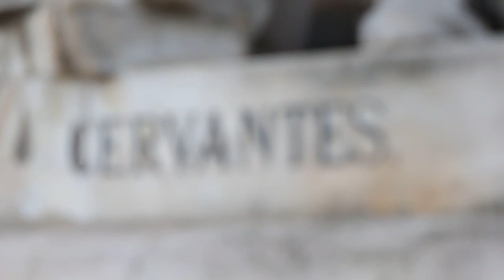El Quijote de Cerbantes con "b". Nueva edición ilustrada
Según el editor Emilio Pascual es sólo anecdótico pero lo cierto es que nuestro escritor más universal firmaba con "b". Anécdota que sirve como inicio de una exhaustiva revisión del clásico acompañado de ilustraciones de Miguel Ángel Martín que no rompen con el estilo habitual de las ilustraciones que suelen acompañar al Quijote. Con la Biblioteca Nacional como marco, ilustrador y editor comparten con bez.es las sensaciones de esta nueva edición.